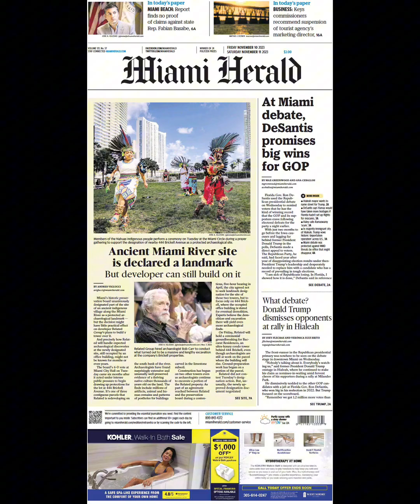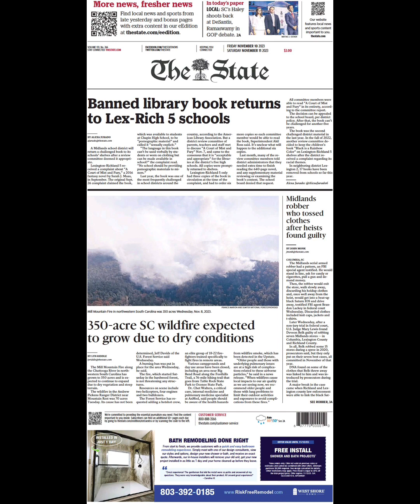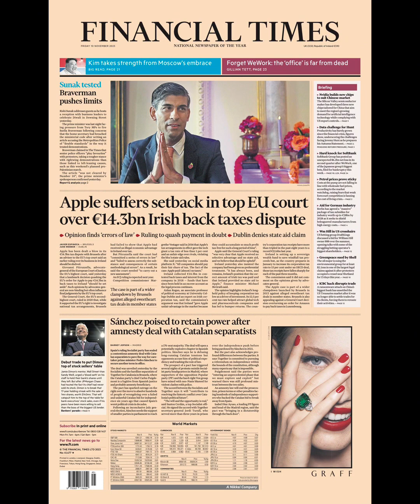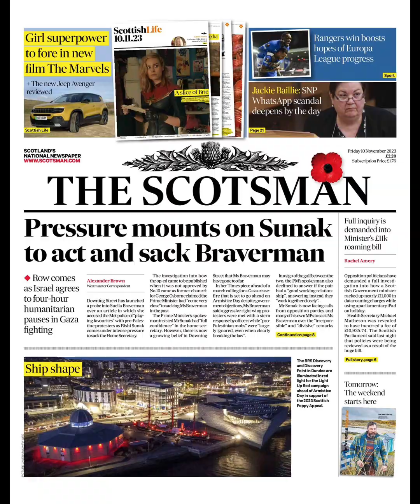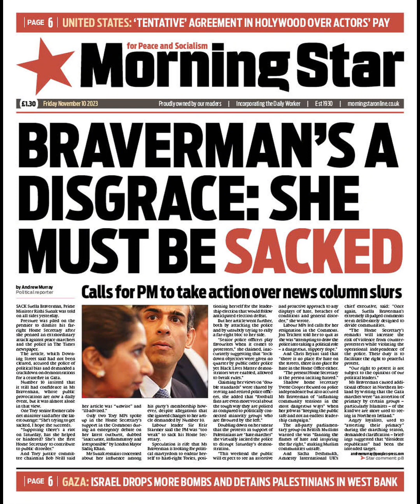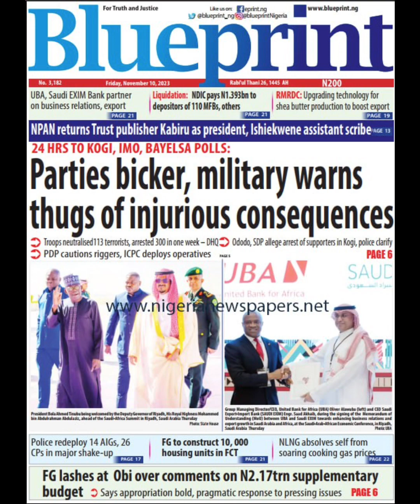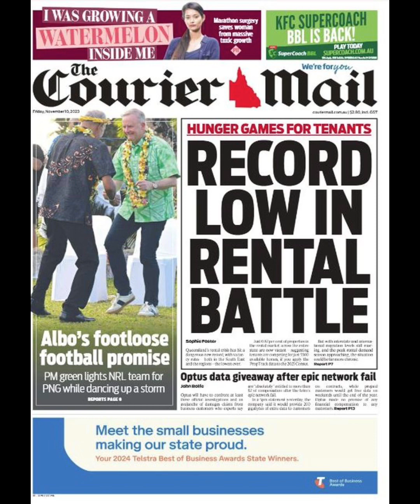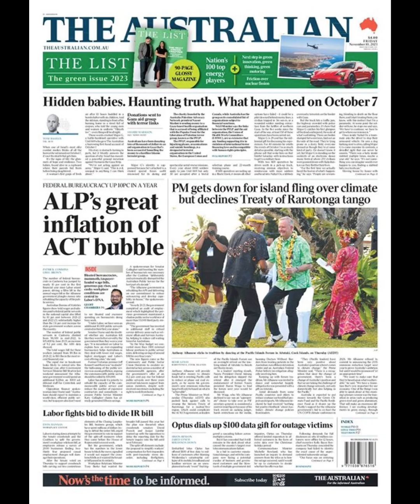FRIDAY November10 newspaper headlines usa uk nigeria australia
newspaper headlines across USA 🇺🇸, Uk 🇬🇧, Nigeria 🇳🇬, Australia 🇦🇺